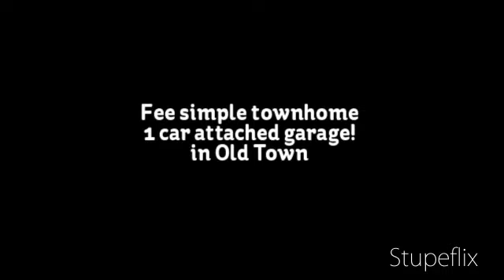Old Town Townhome For Sale @ 1435 North Cleveland Ave